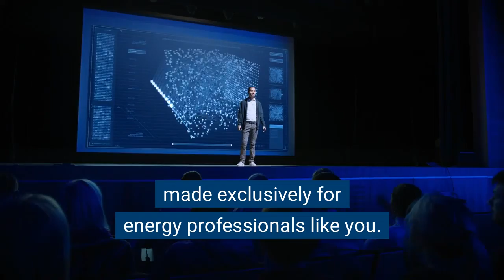2021 ISA Upstream Data Analytics Conference | ISA Events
2021 ISA Upstream Data Analytics Conference | ISA Events